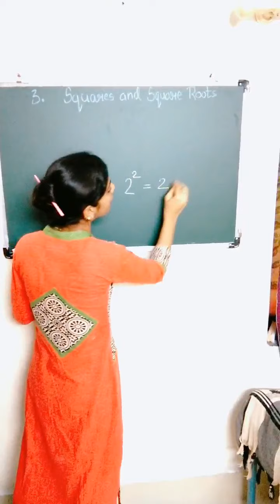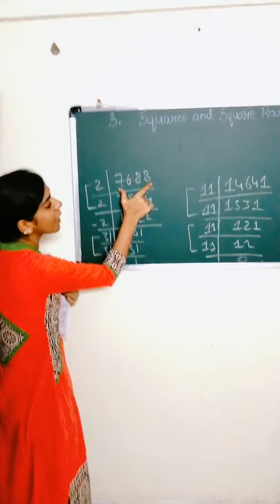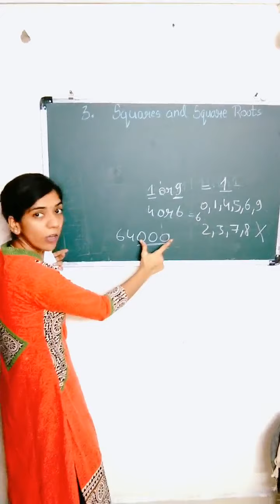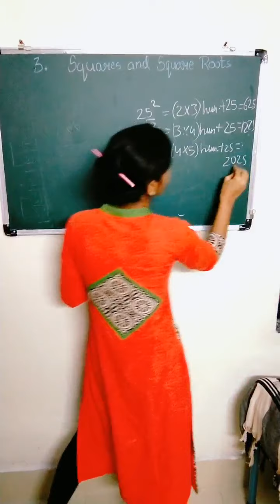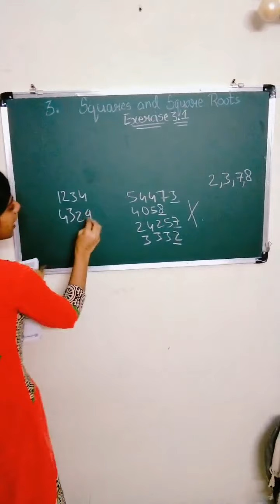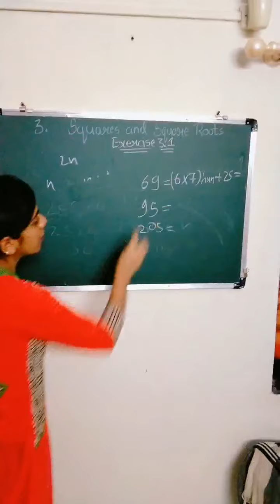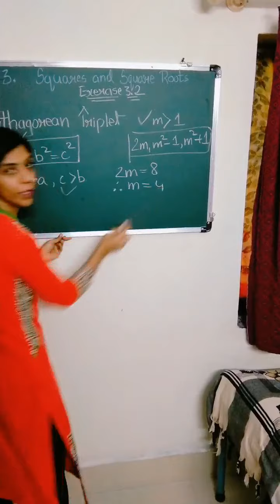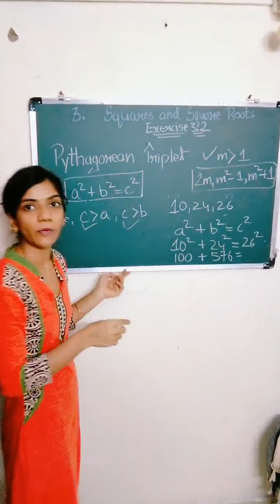Std 8th E, maths, ch3, part 1